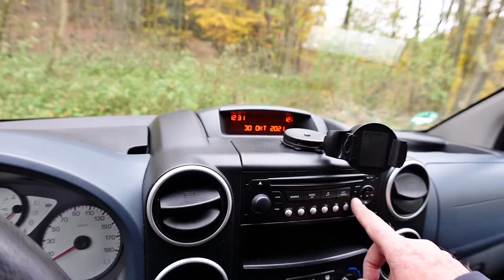Peugeot Partner Tepee I UHR UMSTELLEN I SUBTITLES I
Dieses Video richtet sich an alle, die wie ich 2 mal im Jahr mit ihrem Peugeot Partner oder ihrem Citroën Berlingo vor einem Rätsel stehen.